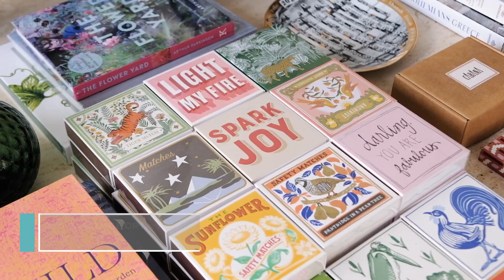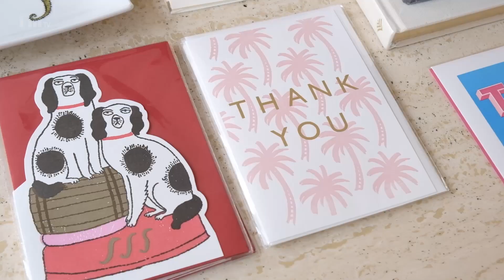Poeira: a nova loja da designer de interiores portuguesa com clientes em todo o mundo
Mónica Penaguião tinha apenas 15 anos quando criou o seu primeiro negócio, uma loja improvisada na casa que lhe havia sido emprestada por um tio. No espaço, situado na Rua das Janelas Verdes, em Lisboa, vendia sofás, mesas e até botões. Tudo começou como “uma espécie de brincadeira adolescente”, em 1981, altura em que ainda não se falava de decoração no nosso País.

Apaixonada por arte “desde sempre”, estudou na Escola Artística António Arroio, mas foi a viajar que descobriu a vocação. Viveu na Bélgica durante cinco anos, e sempre que regressava a Portugal, trazia roupas e acessórios na mala. Ao chegar, vendia-os com os móveis e as peças decorativas que já faziam parte da sua coleção. Nunca mais parou.

Atualmente, Mónica cria projetos de interiores um pouco por todo o mundo. Já trabalhou nos Estados Unidos, em várias cidades europeias, como Londres e Paris e tem lojas no Rio de Janeiro e São Paulo (no Brasil). Escritórios, fábricas, casas particulares, hotelaria e até cabanas são alguns dos espaços que integram o seu portefólio.